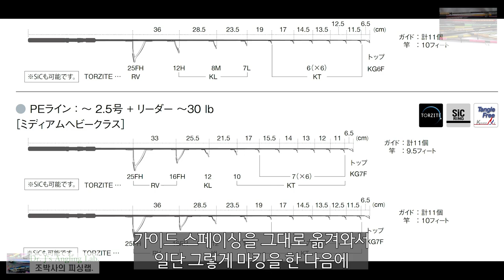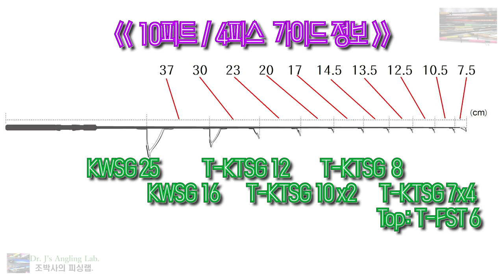로드빌딩 클래스7 스파인찾기&가이드설정, 10ft.4pc농어대 제작2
10피트 4절 농어대 제작과정 2번째입니다. 블랭크의 스파인을 찾고 가이드의 위치와 크기를 설정합니다. 톱가이드도 붙여봅니다.